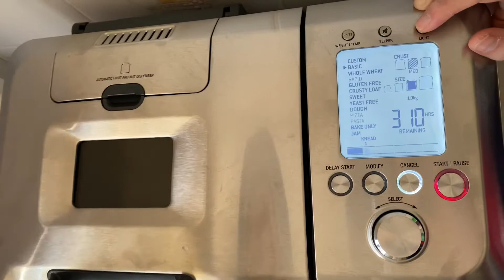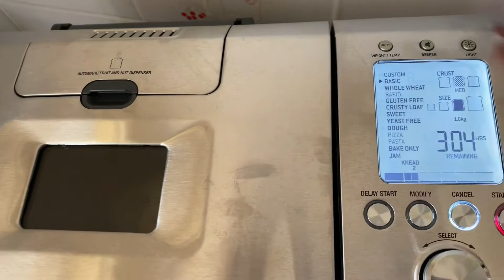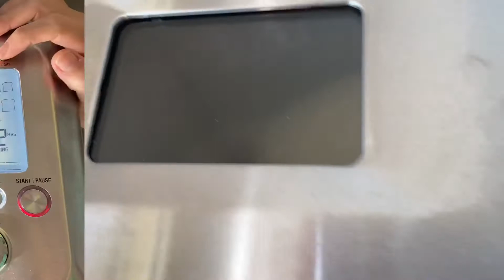Breville custom loaf pro bread maker - milk and cream bread - splitting the flour& yeast knead cycle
Breville custom loaf pro bread maker - milk and cream bread

Denser milk bread but still nice and smooth dough ball.